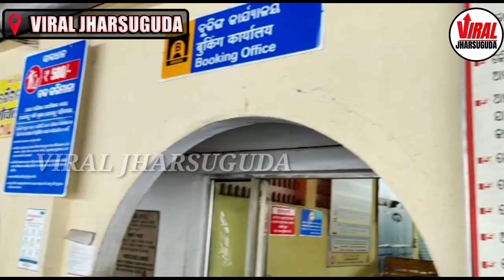Passengers coming from outside states through trains are being checked at railway stationsJharsuguda